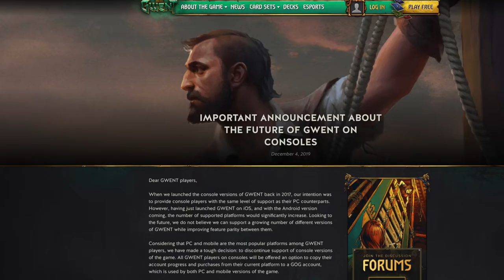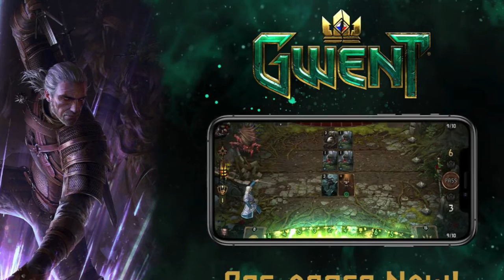Gwent Died a Little - Console Shutdown Discussion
Gwent will be shutdown on consoles, only a year after its official release. A rather abrupt decision that hits quite a lot of dedicated players. A decision we need to discuss a bit further to understand why it was made and what the consequences are. Leave your (respectful) opinion down in the comment section so we can talk about this together.